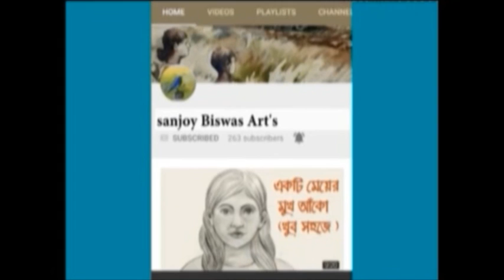How to draw a girl with beautiful hairstyle | back said Drawing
I use normal a4 white paper  & normal pencil for this drawing.